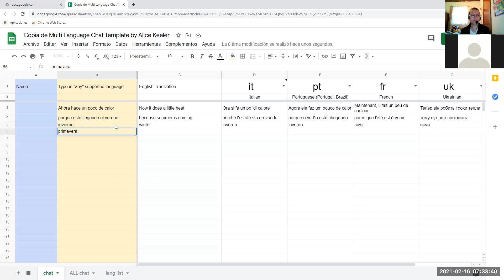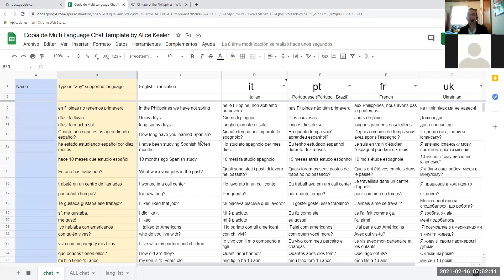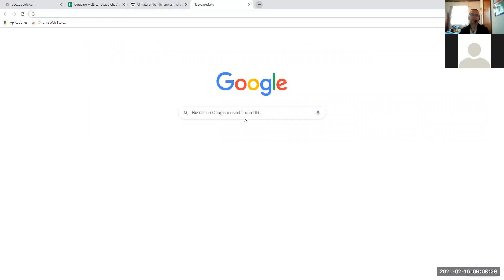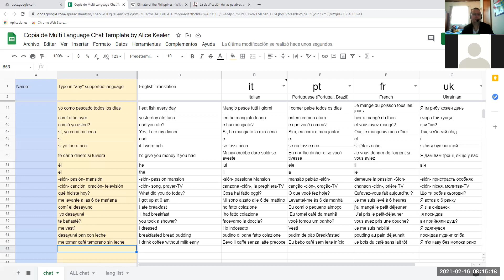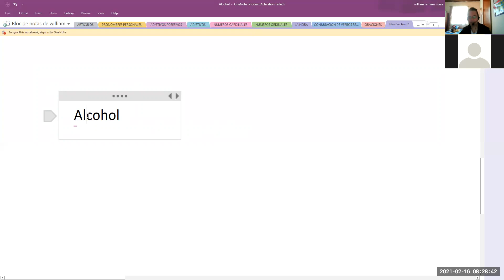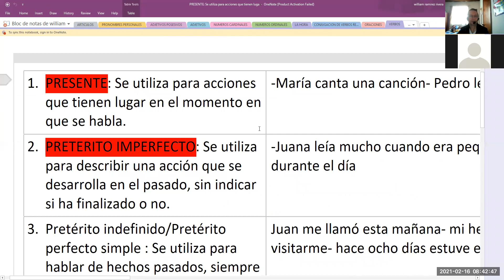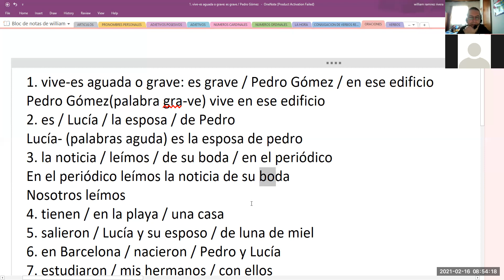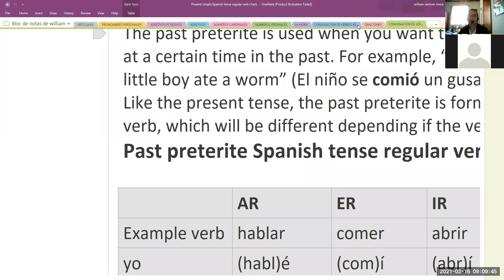Hablando con James, estudiante de español de Filipinas, meeting 102